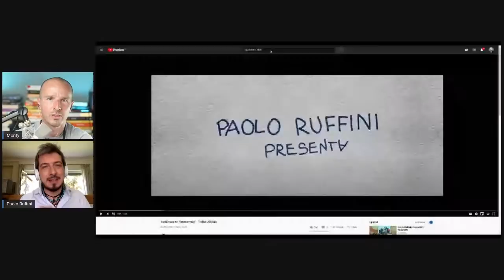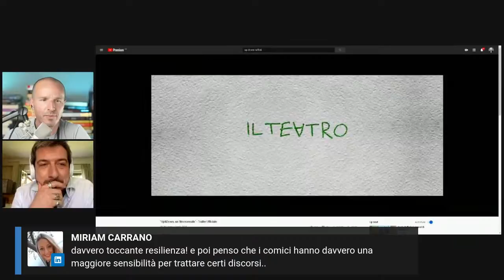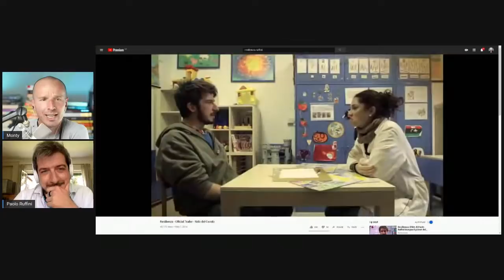4 chiacchiere con Paolo Ruffini